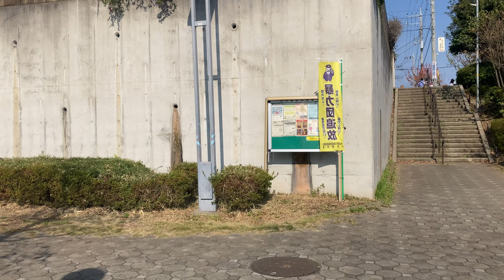【4K】Ginkgo foliage and modern house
Today is a walk in a beautiful row of ginkgo trees and a residential area.

It was autumn, so the leaves turned yellow.
I love this time because it's fun just walking.